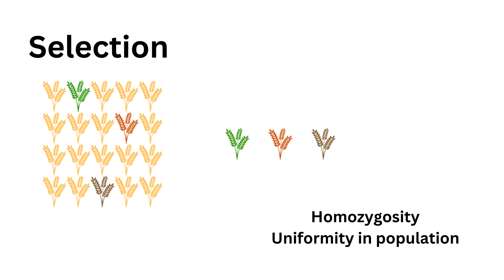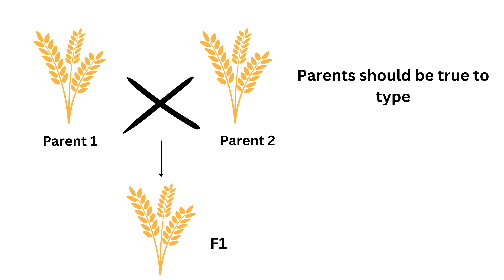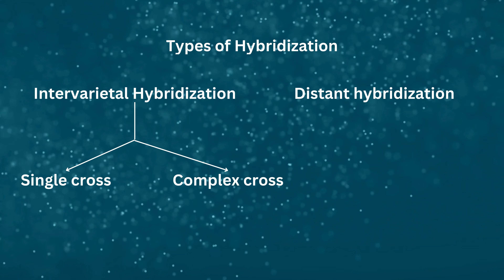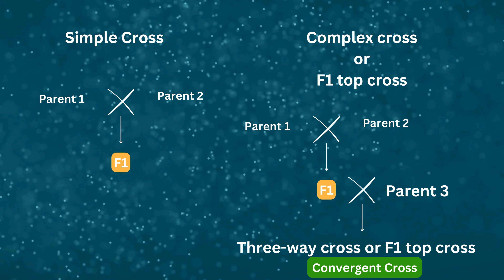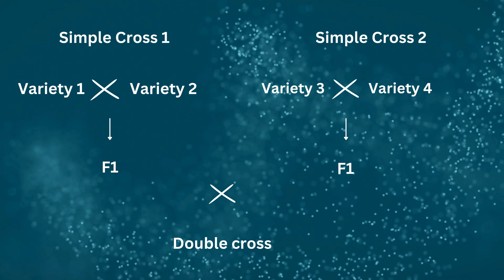Hybridization in Self-pollinated plants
Breaking the Barriers: Hybridization in Self-Pollinated Plants
Discover the fascinating process of hybridization in self-pollinated plants. Learn how this innovative technique can lead to the creation of new and improved varieties with desirable traits. Explore the benefits, challenges, and applications of hybridization in agriculture. Watch now to gain valuable insights into plant breeding and the future of farming.